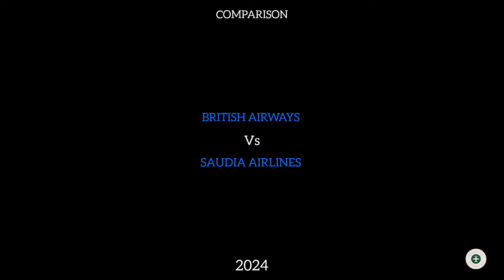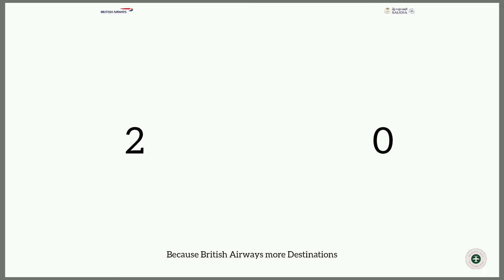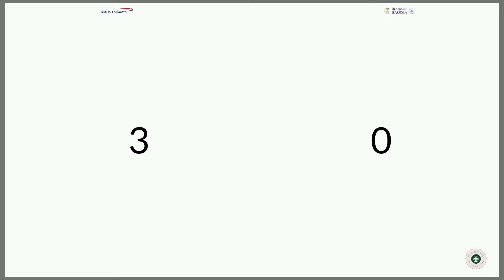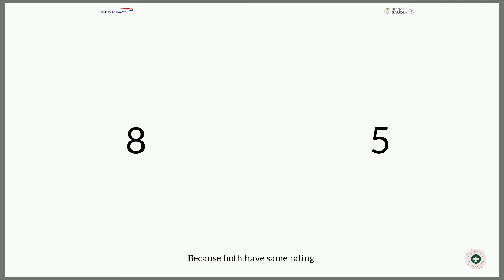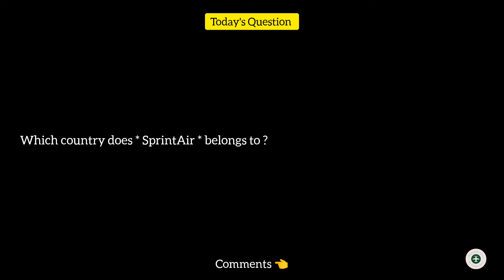British Airways Vs Saudia Comparison 2024! 🇬🇧 Vs 🇸🇦